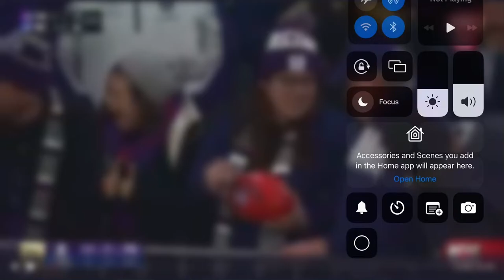Have the bulldogs recovered since the 2021 grand final? best on ground fox footy